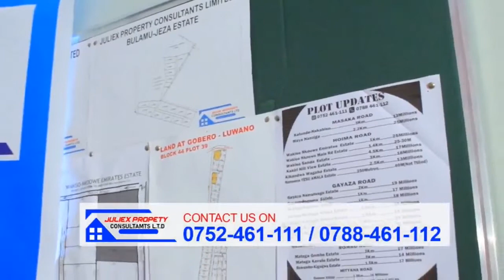Gen Mugisha Muntu, Presidential Flagbearer 2021,ANT joins us to discuss " the opposition's take …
Gen Mugisha Muntu, Presidential Flagbearer 2021,ANT joins us to discuss " the opposition's take on the state of the Affairs in the country.